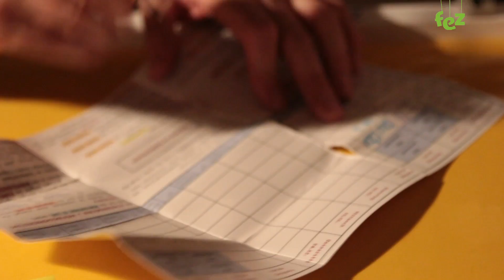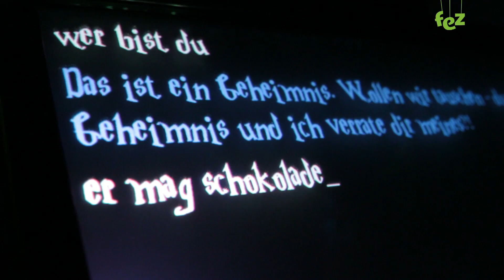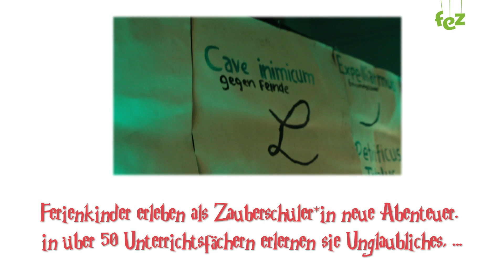Zauberschloss - Zwischen Wunsch und Wirklichkeit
Spitze deine Scchreibfeder, prüfe deinen Zauberstab, leg dein magisches Gewand an und Spiel mit!
Vom 3. bis 11. Febr. 2018, im FEZ-Berlin: Tickets.fez-berlin.de